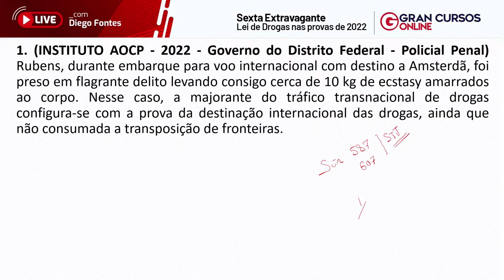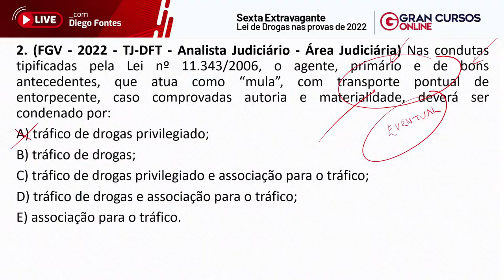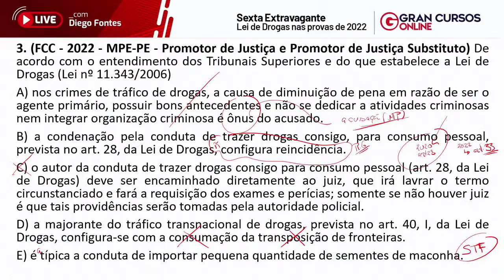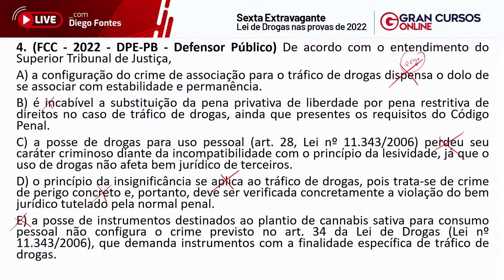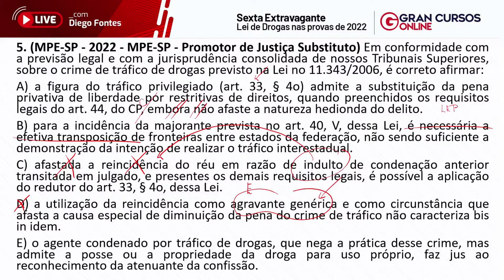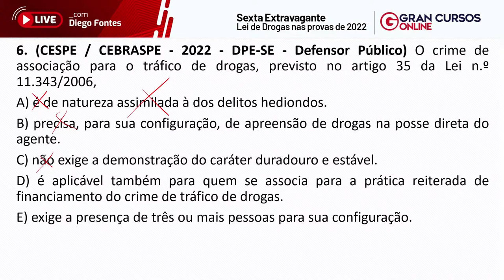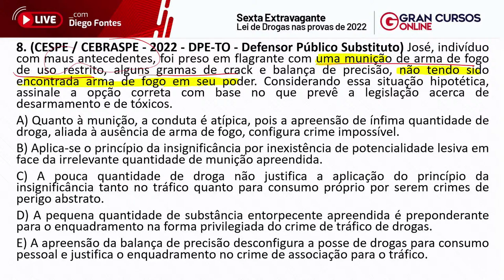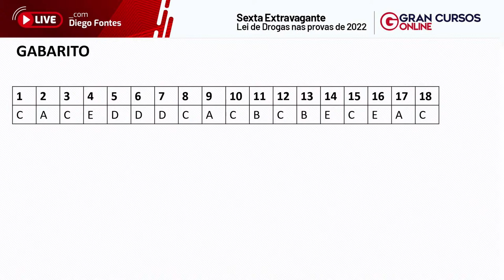Sexta Extravagante - Lei de Drogas nas Provas de 2022 com Diego Fontes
🚨GRAN BLACK FRIDAY: Assinatura Ilimitada 7.0: Tudo que você precisa para passar em concursos, com 9 meses de bônus + 1 acesso extra por MENOS DE 50 CENTAVOS POR DIA!